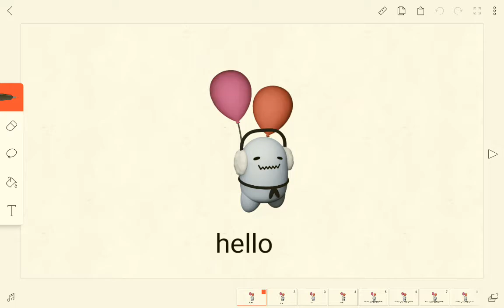i literally made wafer steals balloon pal balloons 2 but it goes the wrong way inside of a car (tm)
reccomend me a plot please

Title Picture Made By: Staksi